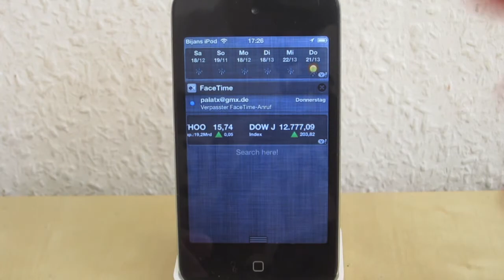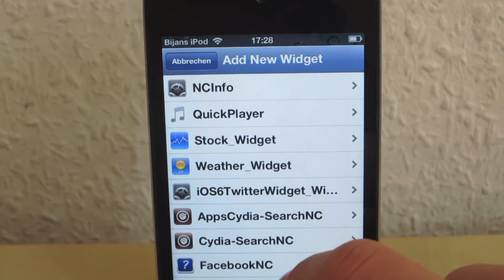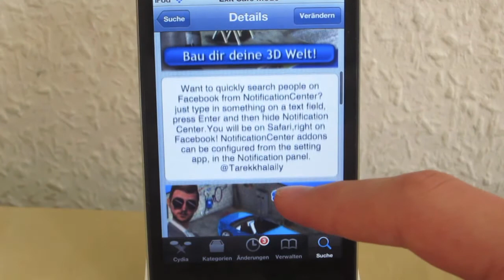Cydia Tweak FacebookNC - Cydia Juli #014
Name: FacebookNC
Quelle: Modmyi
Preis: kostenlos
Description: FacebookNC ermöglicht euch sehr schnell Facebook Freunde über das Notification Center oder den Homescreen zu suchen.

►►►Wilkommen bei dem Cydia Juli 2012!

Neue Folgen: Jeden Tag im Monat Juli

Tags: ApfelCube JailbreakProfi Apfelpage News Apple Batteriue in Prozent Review Tutorial  Gerüchte iPhone IOS iPad iTV Mockup Test Unboxing MacBook Pro 2012 iMac  neue Entsperrmethoden Quazar Android Stride Facebook Integration Twitter für alle Siri Update Feautures Funktionien neu Eigene Karten App von Google Trennung Baidu neue Suchmaschine Beta Design neu IOS Neuaflage Fake iStore AppStore iTunes Store  Dashboard X Homescreen Widgets iPhone 5 Gerüchte Siri Neuerungen Spire Tutorial Siri auf iPad alle Geräte AirDrop iCloud AirPlay iMac 2012 Mockup Prozessoren Prototypen Gerüchte News MacBook Pro 2012 Retina Display alle Dimensionen Siri Updates Restaurants Fußball Bundesliga Ergebnisse Restaurants Filme Sprachfunktion Review Test Samsung Galaxy S III Podcasts Instacast Konkurent
Eigene Podcast App von Apple im Google Chrome Safari Speed Test Vergleich der Cydia Juli Cydia Tweaks Apps Jailbreak Review Browser Changer Google Chrome Standartbrowser wählen Best Apps Tweaks 2012 German Deutsch MultiBoot DreamCoin Jailbreak Anleitung Aicon Theme Design Icons ändern Info AppStore neue Kategorie Essen und Trinken TimeSpeak FacebookNC iOS 6